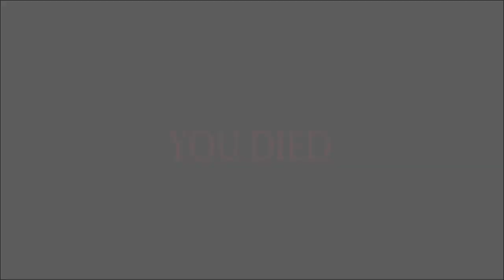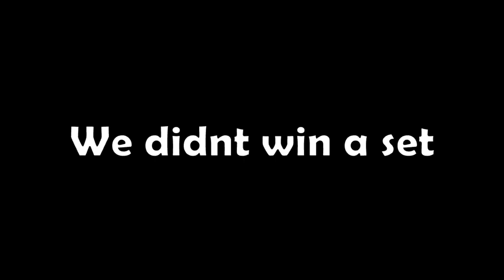Volleyball 4.2 Without Shift Lock